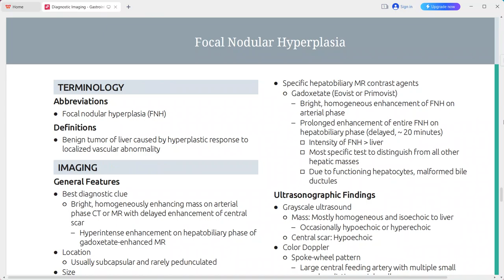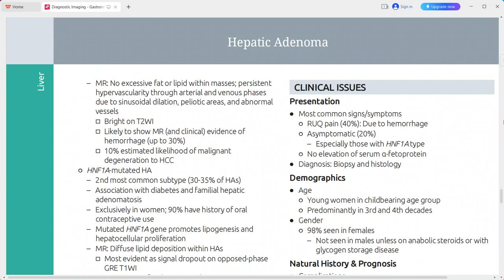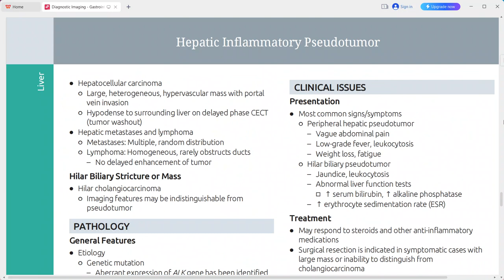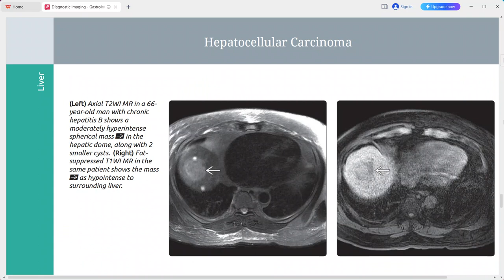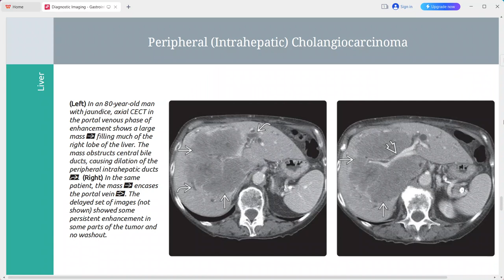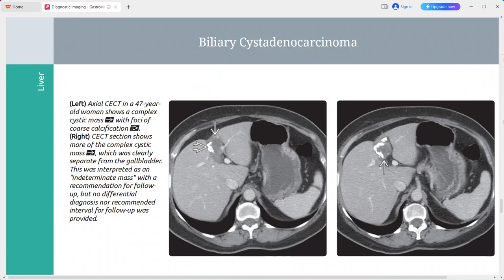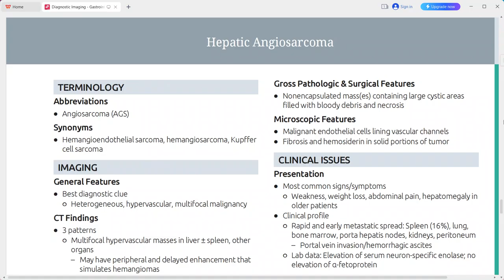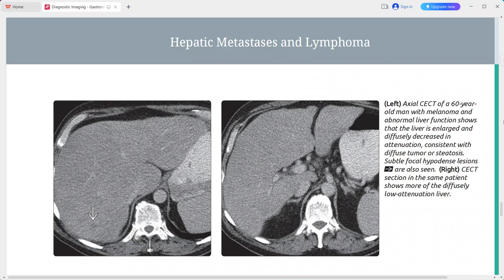LIVER DIAGNOSTIC IMAGING SERIES